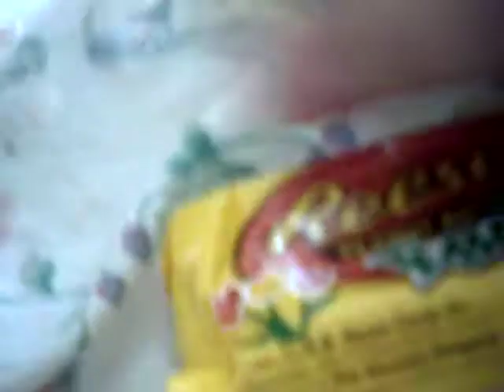Easter with the Figures part 2.AVI